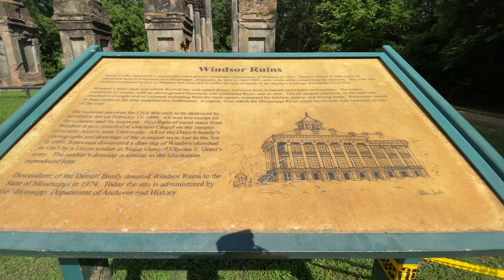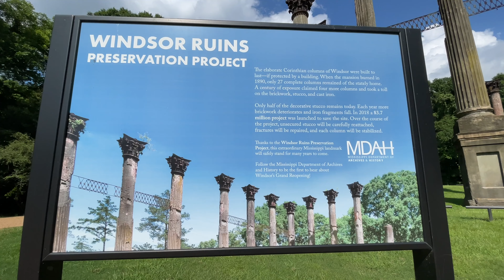The Windsor Ruins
Windsor’s basic style was Greek Revival but with added details borrowed from Italianate and Gothic architecture. The house contained 23 rooms, with an above-ground basement, 2 residential floors, and an attic. The mansion survived the Civil War, only to be destroyed by accidental fire in 1890. All was lost except for the columns and ironwork. One flight of metal stairs from Windsor is now located at Oakland Chapel at nearby Alcorn State University.